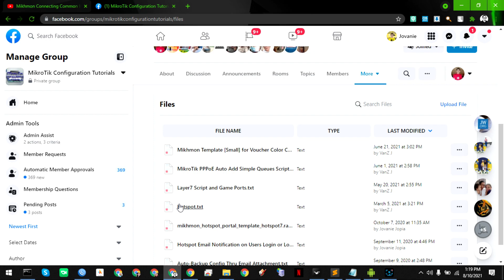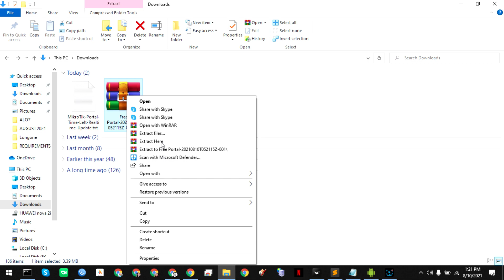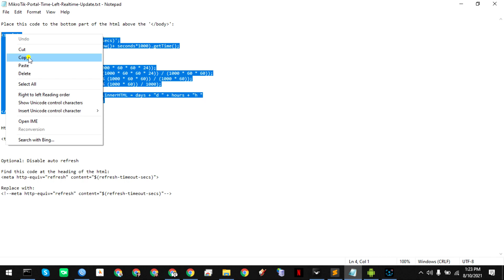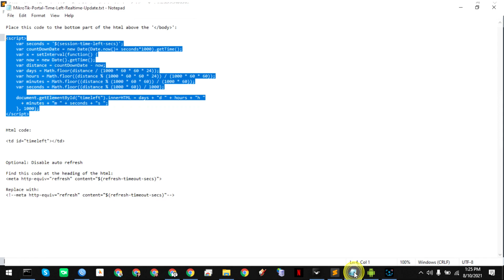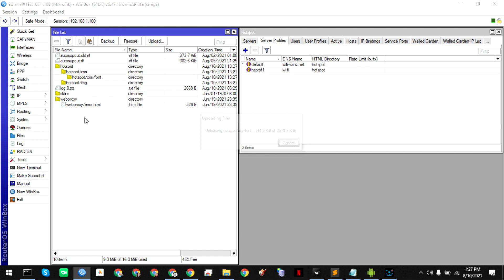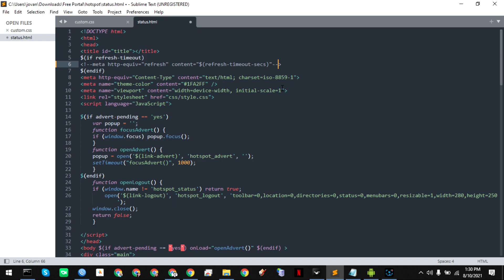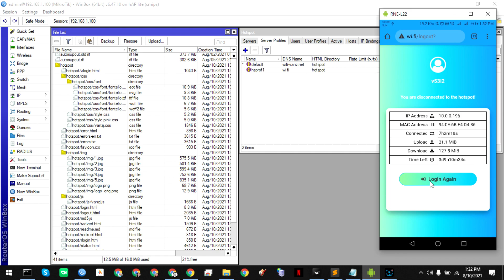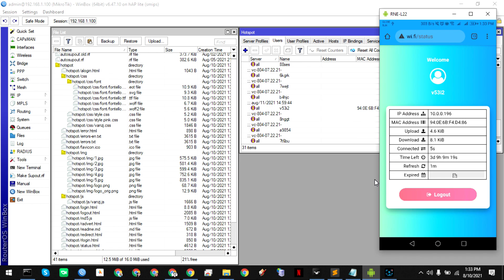MikroTik: WiFi Hotspot Time Left Realtime Update or Display in Status Portal Page [Tagalog]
Sa video na ito ay ituturo ko sa inyo kung paano maglagay nang realtime update o display sa MikroTik hotspot status page portal.  Kung may mga katanungan kayo ay paki-iwan nalang nang comment sa baba.

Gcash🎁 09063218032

𝑻𝒉𝒆 𝑰𝒏𝒕𝒓𝒐 𝒘𝒂𝒔 𝒎𝒂𝒅𝒆 𝒇𝒓𝒆𝒆 𝒊𝒏 𝒉𝒕𝒕𝒑𝒔://𝒑𝒍𝒂𝒄𝒆𝒊𝒕.𝒏𝒆𝒕/